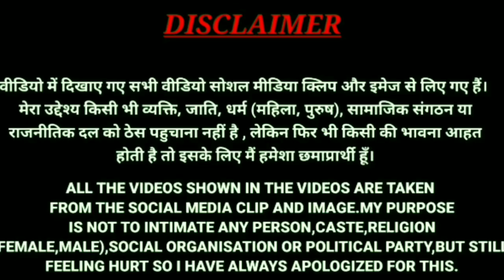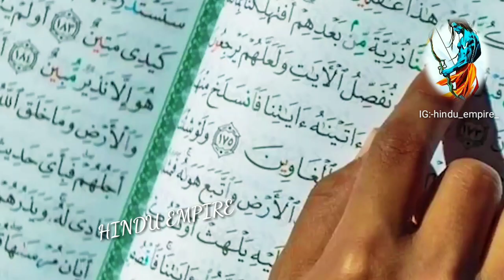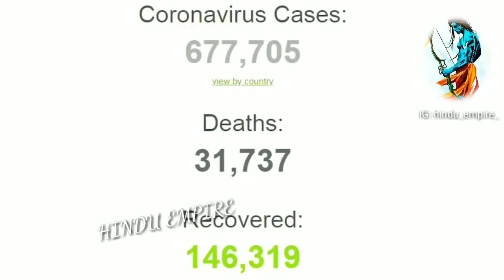Roast on funny muslim (कठमुल्लों😂) Funny Clips With Serious🔥 Message Yes I Am Hindu🔥 Hindu Empire🕉️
Funny Clips With Serious Message  Yes I Am Hindu,🔥Funny Nationalist Memes⚡ Thug life

hindu empire video
hindu empire funny video
hindu empire rockstar
humble hindu video
arvind kejriwal
arvind kejriwal fake news
arvind kejriwal funny video
arvind kejriwal memes
arvind kejriwal thug life
arvind kejriwal hug life
arvind kejriwal pagal
arvind kejriwal troll
arvind kejriwal dubbing
funny kejariwal
expose kejariwal
humble hindu memes
humble hindu
humble hindu latest
nationalist memes
nationalist
humble hindu channel
humble hindu zakir naik
love jihad case
love jihad new case
love jihad new video
love jihad story
love jihad kanoon kya h
love jihad 2
love jihad full movie
humble muslim
muslim speech
hindu muslim
funny nationalist memes
rashtrawadi memes
mob lynching kya hota h
mob lynching news
rabish ki report
ravish kumar prime time
ravish kumar prime time latest
Ravish kumar trolled
ravish kumar trolling congress
ravish kumar trolling
ravish kumar trolling bjp
ravish kumar trolled by public
ravish kumar trolls
ravish kumar bablu
ravish kumar news
ravish kumar interview
ravish kumar latest
ravish kumar ndtv
ravish kumar live
ravish kumar speech
ravish kumar live news
fake journalist
sambit patra thug life
sambit patra on kejriwal
sambit patra funny
sambit patra expose
sambit patra debate
sambit patra corona
sambit patra comedy
corona positive
sambit patra latest debate
sambit patra latest
sambit patra roast
rahul gandhi funny moments
rahul gandhi funny
funny video in parliament
rahul gandhi funny video latest
rahul gandhi funny video dubbed
rahul gandhi funny video pappu
rahul gandhi pappu comedy
rahul gandhi speech
rahul gandhi pappu ki comedy
arnab goswami
arnab rockstar
funny memes
rajdeep hug life
owaisi funny on modi
asaduddin owaisi funny clips
asaduddin owaisi funny video
akbaruddin owaisi funny video
owaisi and anjana funny video
owaisi memes
owaisi funny
owaisi funny interview
owaisi funny in parliament
owaisi funny debate
owaisi funny dance
modi expose
modi troll
modi memes
modi memes status
modi memes video
modi memes election
modi memes petrol price
politics memes
political memes videos
political memes maharashtra
political memes india
politics memes status
political memes whatsapp status
SabLokTantra
SabLokTantra roast
SabLokTantra channel
SabLokTantra video
dhruv rathee new video
dhruv rathee troll
dhruv rathee funny memes
dhruv rathee fake news
dhruv rathee funny video
dhruv rathee dalla
dhruv rathee channel
dhruv rathee expose
ndtv fake news
ndtv live
ndtv funny
ndtv comedy
ndtv muslim video
ndtv expose
ndtv troll
pushpendra kulshrestha
pushpendra kulshrestha video
pushpendra kulshrestha thug life
pushpendra kulshrestha live
pushpendra kulshrestha on muslim
pushpendra kulshrestha expose
pushpendra kulshrestha troll
secular miya bhai
secular doge
secular talk
secular miya bhai channel
secularism
secularism in india
secular miya bhai arab world
secular miya bhai today news
secular meaning
secular miya bhai channel expose
saffron patriot
the hindu guy
rj hindu
sure as hell

love story
love status
love failure songs
lallantop new video
liberal doge
liberal hindu
liberal doge live
liberalism
liberalisation
liberal hindu new video
pakistani drama
pakistani serial
pakistani drama
pakistan news
sudhir choudhary thug life
sudhir choudhary ko kya hua
sudhir choudhary news
sudarshan news
suresh chavhanke thug life
sadhu ki hatya

khali troll
why khali troll
khali comment video
khali troll